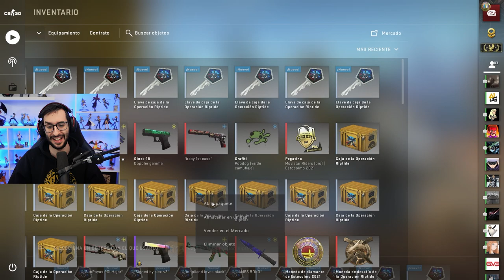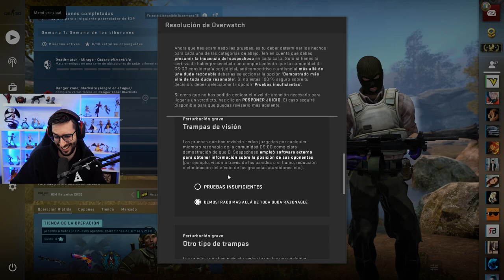EL PLATA 1 QUE UTILIZA HACKS | CAZANDO HACKERS EN CSGO